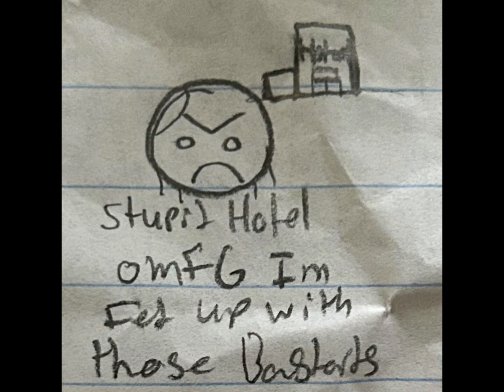AHOS: Starving begins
Yeahhhh
Uh i made this out of boredom and all the drawings used were on paper (except for that one part)
Btw i just wanna say, Yes i am aware my last video was 10 months ago, and im sorry for not uploading anything during those 10 months.
Its school season for me and i need to keep things flowing, hope you can understand that. But, i am almost out! Which means i might be able to make more videos during the summer! Hey even better, My first ever object show might get its first episode released during the summer!!

So, about ahos. Show is still in the making. This is a joke video and the first episode is still not done. We are currently on our storyboard production and voices for the characters are coming in. If you do not know what ahos is about i suggest digging for information about it somewhere in my community posts, if you are interested.
One things for sure, We are still hiring! Hiring for what though? Well my friend, ill see you in the next upcoming video…till next time.